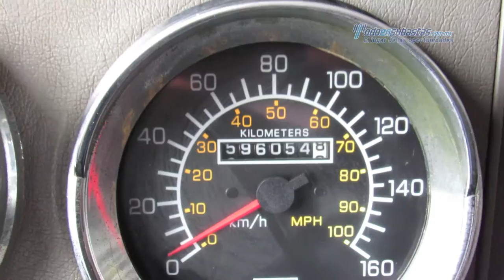Kenworth - T379 FR9210BISX 2010 - AF375143